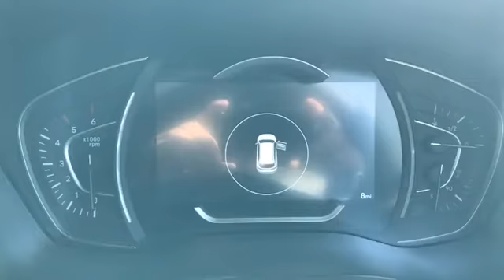BG20EEP for sale with Brindley Hyundai West Brom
For sale BG20EEP from Brindley Hyundai West Brom. Don't miss out on your next used car come down and test drive it today!